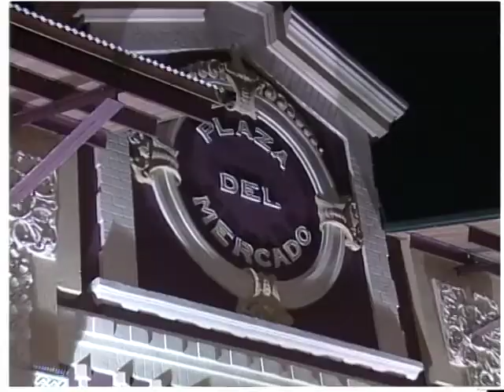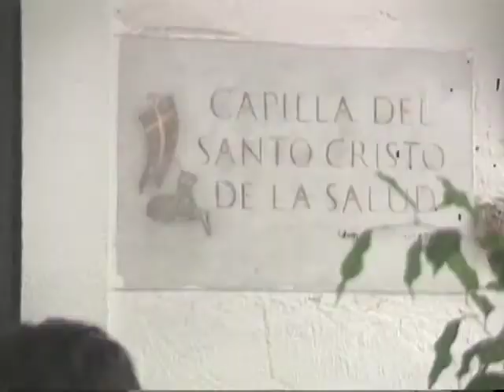REPORTAJE PUERTO RICO 2002- 7 ESTRELLAS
REPORTAJE DE LA ISLA DEL ENCANTO PUERTO RICO QUE PASO EN EL PROGRAMA 7 ESTRELLAS EL 18/07/2002.